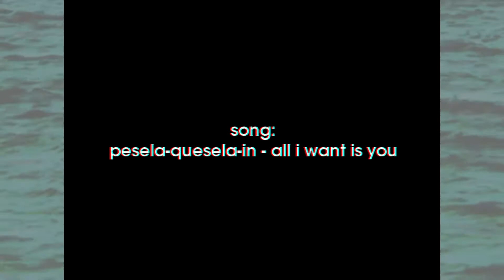all i want is you.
niatnya mau ngetes hasil color corrector, malah giting.